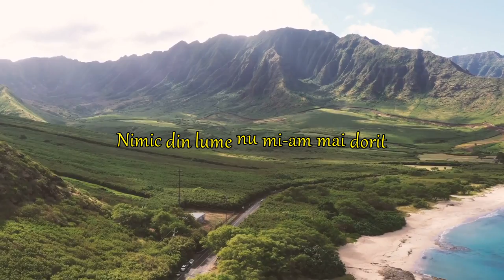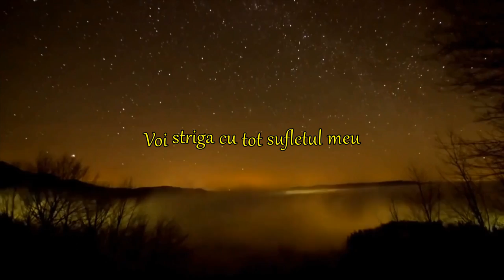Pavel Neagu & Andreea Stan - Nume Minunat - Oficial 2023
Video : Hotin Beniamin

Mixaj : Florin Ciulin
Vioara: Timi Sorin
Compoziție: Pavel Neagu

Atentie ! Aceste clipuri sunt create de StudioBeny ! Este interzisa copierea lor pe alte canale de youtube si pot fi sterse imediat datorita noilor reguli youtube !